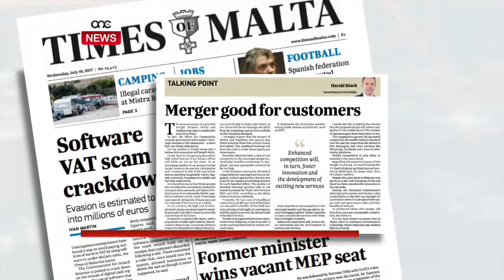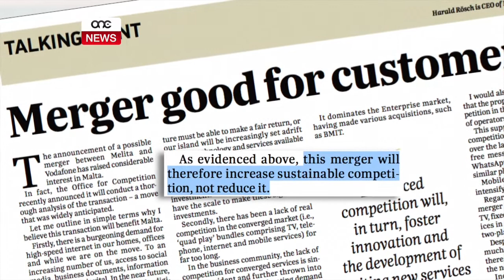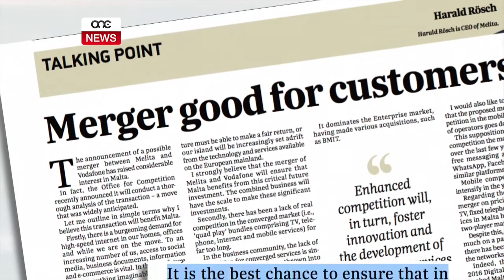GĦAQDA LI QED TIBQA’ KONTROVERSJALI.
ONE.COM.MT • Is-sħubija bejn żewġ kumpaniji mit-tlieta tat-telekomunkazzjoni f’Malta, Melita u Vodafone, nissel tħassib f’uħud u ferħ f’oħra. Jidher li t-tħassib ta’ operaturi oħra fis-settur huwa li b’xi mod żwieġ ta’ dan it-tip jista’ jhedded il-kompetittivita ta’ dan is-settur ewlieni f’pajjiżna. Ħsieb li iżda għadu mhux ikkonfermat u li qed ikun assigurat li mhux minnu.